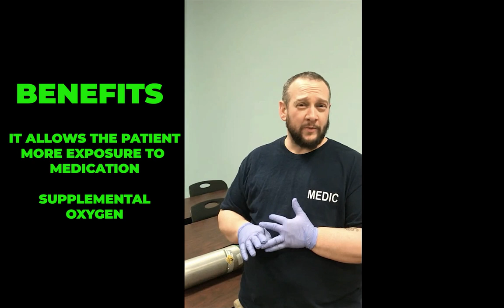Assembly Of The Nebulizer Demo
This is a demonstration of how to assemble the hand-held and mask nebulizer to administer aerosolized medications. This video is intended for EMTs, paramedics, and nurses.

A nebulizer is a piece of medical equipment that a person with asthma or another respiratory condition can use to administer medication directly and quickly to the lungs. A nebulizer turns liquid medicine into a very fine mist that a person can inhale through a face mask or mouthpiece.
Nebulizers are especially good for infants’ or small children’s asthma medications. They’re also helpful when you have trouble using an asthma inhaler or need a large dose of an inhaled medication.
Nebulized therapy is often called a breathing treatment. You can use nebulizers with a variety of medications, both for controlling asthma symptoms and for relief right away. These include:

Corticosteroids to fight inflammation (such as budesonide, flunisolide, fluticasone, and triamcinolone)
Bronchodilators to open your airways (such as albuterol, formoterol, levalbuterol, and salmeterol)